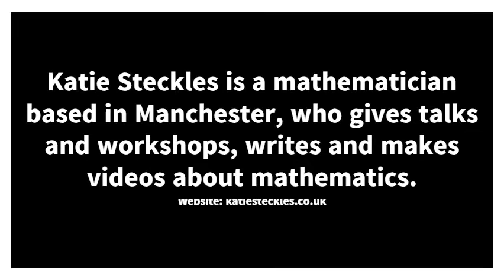Math Stereotypes - Katie Steckles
Math Buffet is 24 hours of math puzzles, stories and art will entertain, mesmerize and tickle your fancies. If you’re fed up eating mathematics by yourself - this is your day! Come and celebrate - solving puzzles together - dancing like a happy fractal - cooking up coordinate cakes.

This clip features Katie Steckles, a mathematician based in Manchester, who gives talks and workshops, writes and makes videos about mathematics.